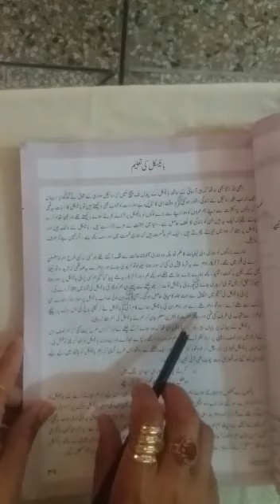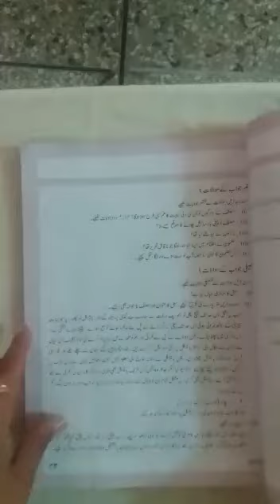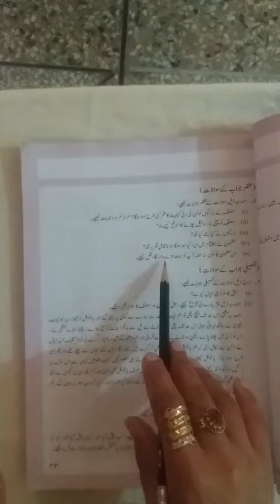Oxford Urdu class 6th page no 43